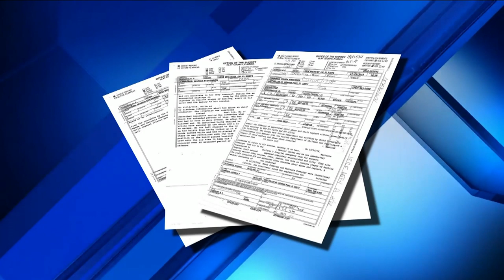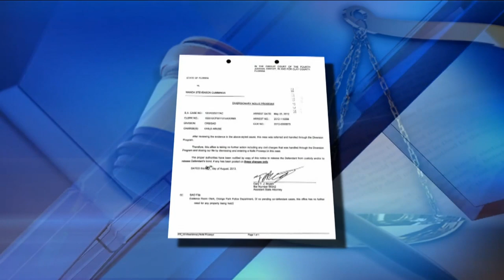Women arrested after boy abused, left tied to furniture, deputies say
Two women were arrested on charges of child abuse and neglect after it was discovered a 13-year-old boy had numerous injuries to his body.